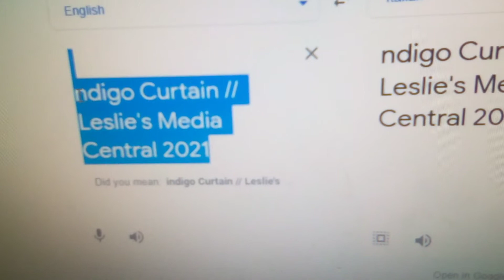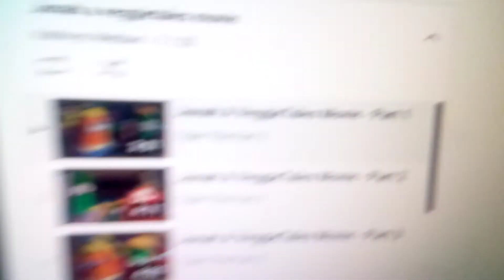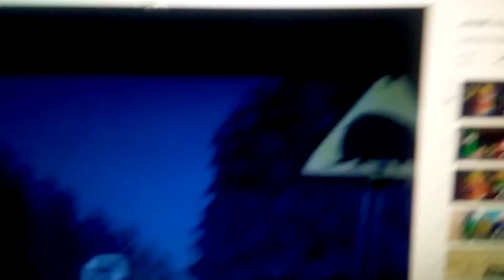Jonah A Veggietales Movie Toon Style Part 1 Opening